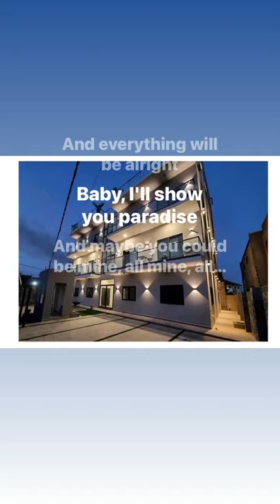Guys please check in the best AB&B in Ghana Accra madina